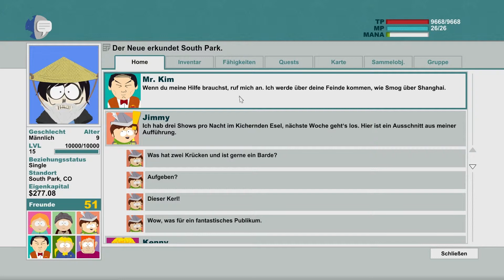South Park - Der Stab der Wahrheit | Part #33 | Kindersuche | Let's Play South Park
Als Neuling begebe ich mich auf große Reise um den Stab der Wahrheit zurück zu erlangen
und ihn wieder zum Großmagus Cartman zurückzubringen. Dabei treffe ich auf so einige bekannte Figuren die mich immer wieder zum schmuntzeln bringen.
Ich bin gespannt wer und was mir auf der Reise noch so begegnet.Ich hoffe ihr begleitet mich dabei und habt euren Spaß!

- Steffen -